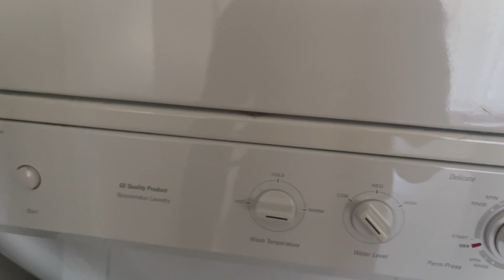Move In With Me!!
Hey hey everyone!!! This video is the start of my new chapter as I get ready to graduate.